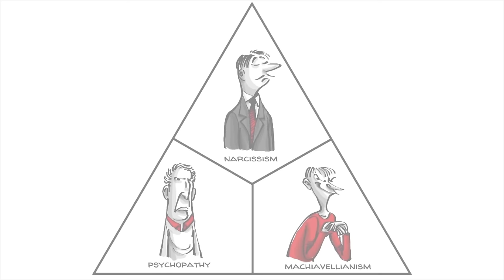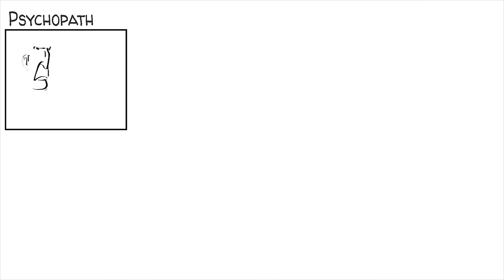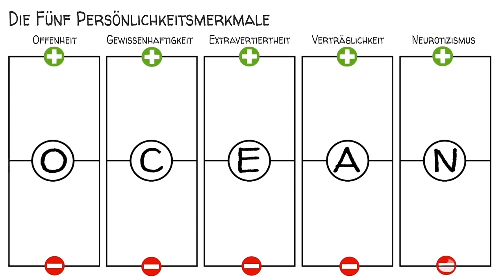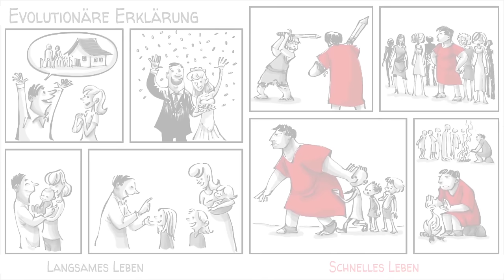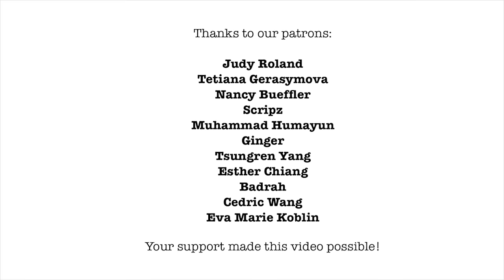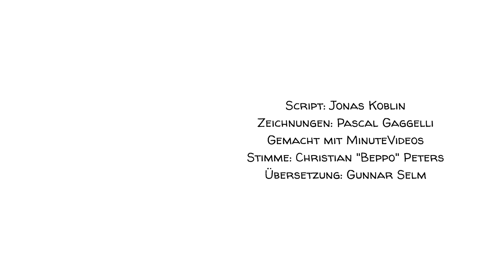Die dunkle Triade: Narzissmus, Psychopathie und Machiavellismus.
In der Psychologie steht die dunkle Triade für drei Persönlichkeitsmerkmale: Narzissmus, Psychopathie und Machiavellismus. Menschen mit einer hohen Ausprägung dieser drei Eigenschaften begehen mit größerer Wahrscheinlichkeit Verbrechen und verursachen schwere soziale Probleme in der Gesellschaft. Was meint ihr dazu? Können diese Eigenschaften überwunden werden oder werden sie immer Probleme für den Einzelnen und die Gesellschaft verursachen?

00:00 - Start
00:10 - Dark Triad
01:00 - Narzisst
01:42 - Machiavellist
02:16 - Psychopath
02:51 - Die Forschung
03:15 - Erziehung oder Veranlagung
04:35 - Evolutionäre Erklärung
06:31 - Unsere großartigen Patreons
06:42 - Unterstütze uns

"Women's reproductive success and the preference for Dark Triad in men's faces"